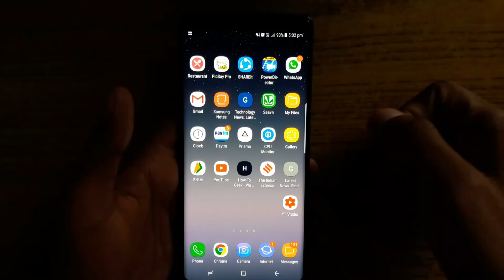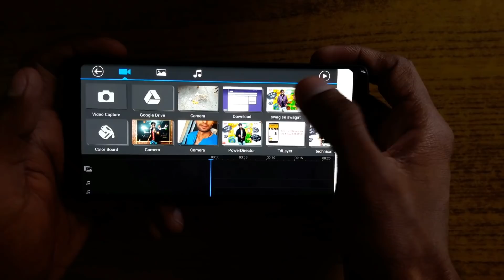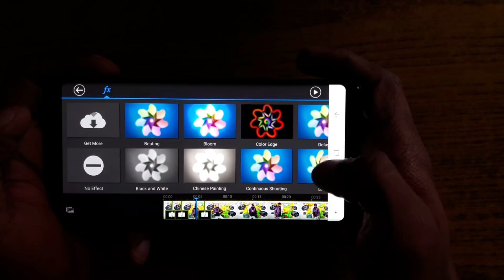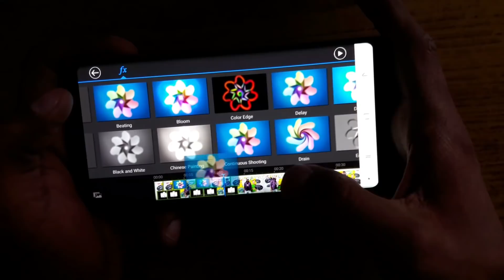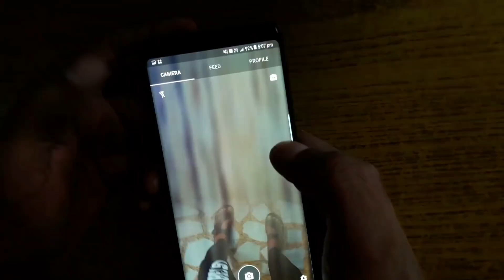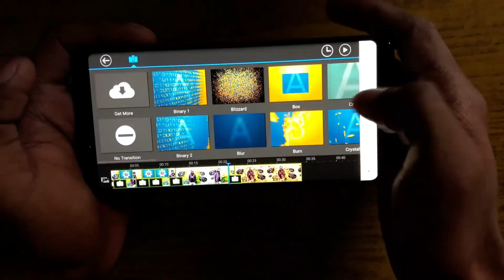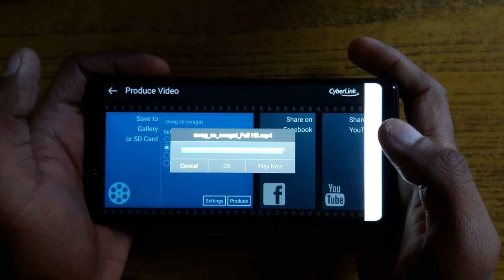My Editing Tutorial by Smartphone | How I Edit My Videos | Motivational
is video me main btaya ki main smartphone se Kaise edit krta hu apni Videos ko